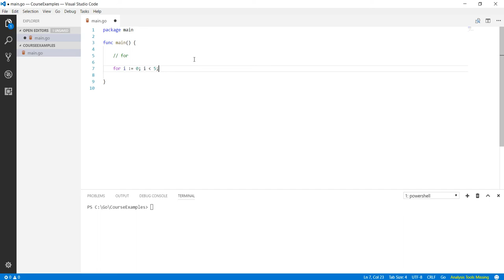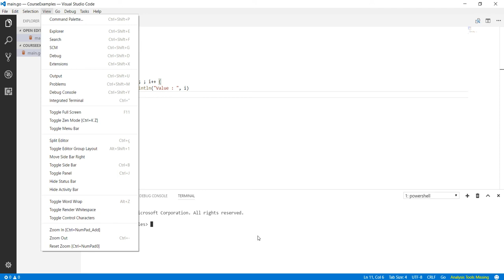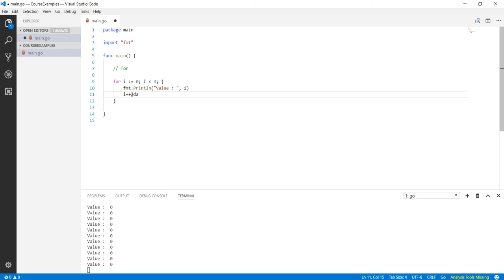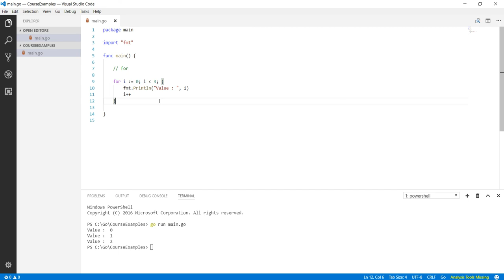Go Programlama : for Döngüsü